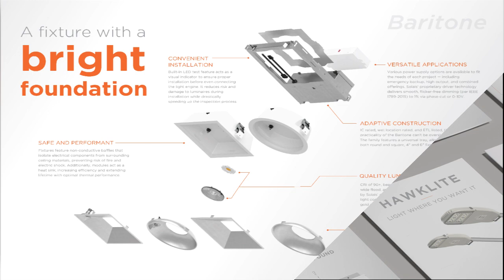New Product brochures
👀 Looking for something new? All of our latest product lineups and beautiful, detailed brochures are now available online.